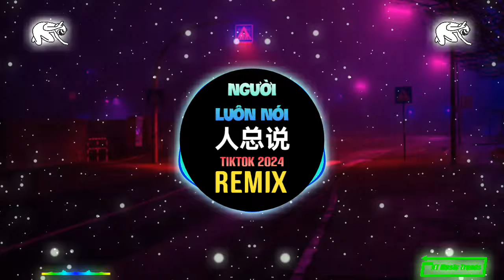李发发 - 人总说 (DJ光波版) Người Luôn Nói (Remix Tiktok) - Lý Phát Phát || Hot Tiktok Douyin